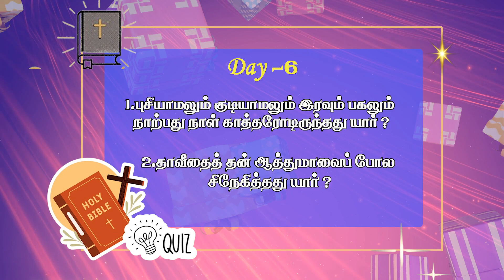Bible Quiz ||வேதாகம புதிர் ||மே 6 வேதாகம புதிர் கேள்வி ||Cross TV